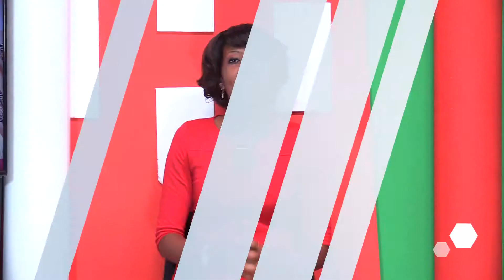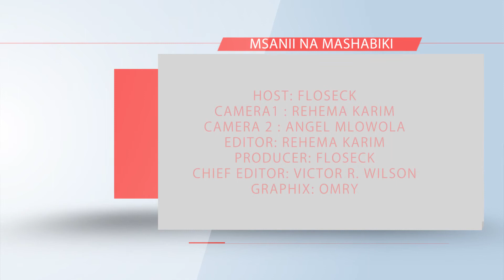Msanii Na Mashabiki | Episode - 15 (Part 3) | Raheem | Tanzania TV Show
Enjoy the "Msanii Na Mashabiki | Episode - 15 (Part 3) | Raheem" video.